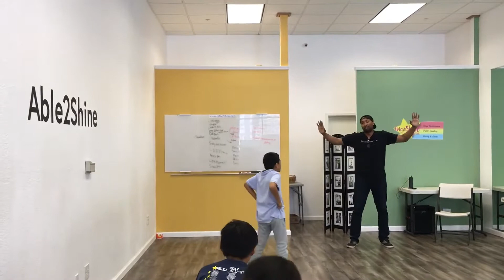Impromptu theater in Able2Shine Summer Camp